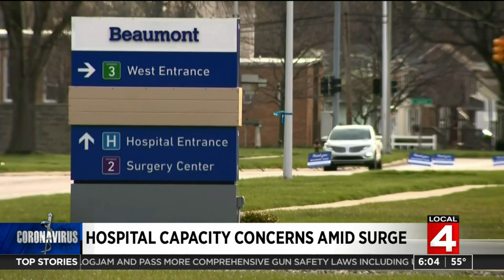Michigan hospitals warn of capacity concerns as virus cases soar